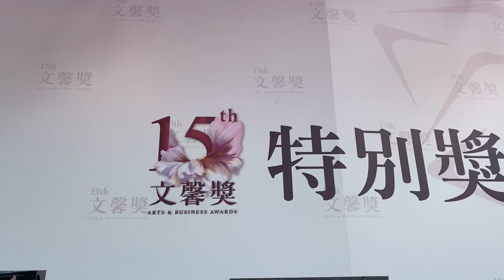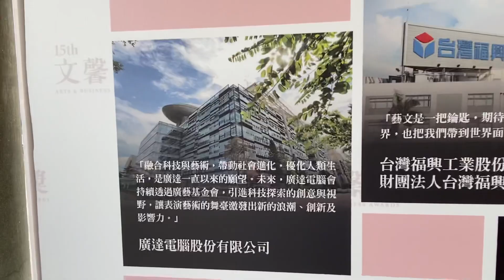第15屆文馨獎—文化藝術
讓我們的生活更美！
讓我們的世界更美！
讓我們的台灣更美！
因為這些人的創作、捐助、努力，讓我們的生命更美￼￼！
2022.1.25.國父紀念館